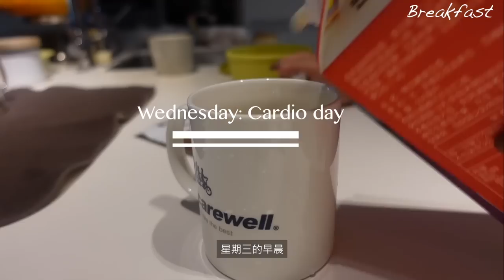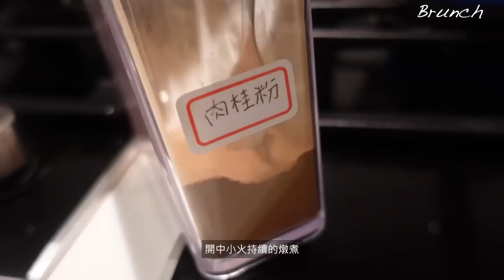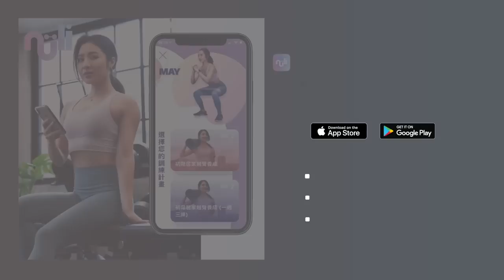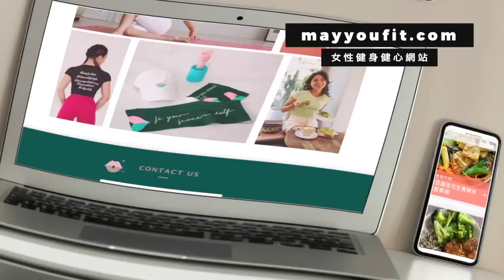我如何吃得滿足又維持精實體態？冬日飲食記錄+一週三練菜單 What I eat in a week to keep fit (realistic meals & gym routine)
*影片標示熱量&蛋白質僅為粗估
*飲食記錄&訓練內容僅供參考
有更多疑問請諮詢營養師等專業人士
DAY1 上肢日菜單：
寬握闊背下拉 4組 一組10-12下
繩索下拉 3組一組10-12下
屈體划船 3組一組10-12下
三頭撐體 3組一組6-8下
機械坐姿划船（單手+雙手) 3組一組10-12下
臉拉 3組一組12-15下
二頭彎舉 3組 一組10-12下 3組

DAY2 下肢+胸 菜單
背槓深蹲 4組 一組8-10下
史密斯臀推 4組 一組12-15下
上斜胸推 4組 一組12-15下
跨步蹲抬膝 3組 一組10-12下
股二頭彎舉 3組 （最後一組遞減組） 一組12-15下
坐姿開腿機 （最後一組遞減組）一組15-20下

DAY3 全身訓練日 臀腿+胸肩+核心
阻力深蹲 3組  一組12-15下
阻力硬舉3組 一組12-15下
阻力單腳硬舉3組 一組12-15下
跨步蹲肩推3組 一組10-12下
胸推3組  一組10-12下
單腳臀橋一組12-15下
驢子踢腿一組15-20下
核心訓練2-3個動作X3組
Hi, my name is May Liu. I’m a Taiwanese girl who share videos about my healthy lifestyle, Including my workouts, home-made recipes and mindful talks. *For my overseas subscribers, you can click on the CC button for English captions.